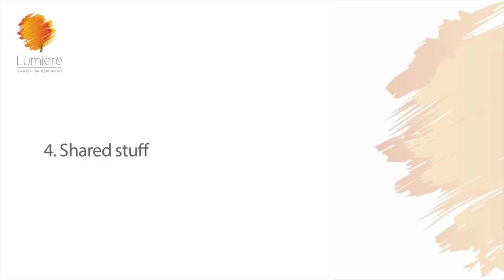WHY WE STAY IN TOXIC RELATIONSHIPS| Sheila Ram Mohan | Best Life Hacks | Lumiere 24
Why we stay in toxic relationships. I grew up on a steady diet of Mills & Boone, with the tall dark and handsome hero and the petite heroine, who fight through pages 1 to 145, confess their love and live happily ever after in page 163. And I confess, I have wept through many a rom-com (You’ve got mail being the topper) and imagined happy couples singing on a rainbow and covered in pixie dust.

But in the real world, people are not nearly as ideal, as they are in the pages of your favorite novel or on the silver screen. People have bad habits, attitudes, and problems that prevent a relationship from becoming everything it could be. Relationships turn toxic…and once the pink-colored glasses come off, it all comes crashing down.

And while It seems plain crazy to stick with someone who you know is bad for you, it is hard to let go…..This episode focusses on the reasons why I think, we hold on to toxic relationships.

Of course, no relationship is perfect, in the personal or the business sphere. But for the most part, a good relationship makes you feel secure, happy, cared for, respected, and free to be yourself.

On the other side of the coin are toxic relationships--the ones that make you feel drained, depleted, and sometimes even distraught. Of course toxicity can creep into any relationship, whether it’s with your significant other, your family, your business partners…here specifically I am talking about your romantic relationship.

Let me get one thing very clear. Women are not the only victims of toxic relationships…Anyone could be in a potentially toxic environment…irrespective of your gender or sexual orientation. And logically when you are in an unhappy relationship, it seems like the most obvious thing to walk away…yet I’ve seen people stay for years, singing the same tune…